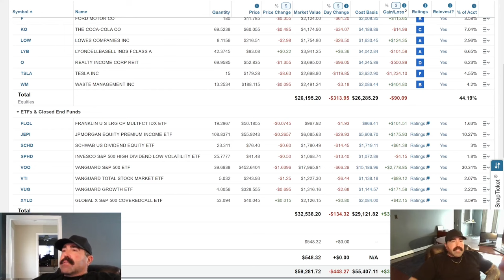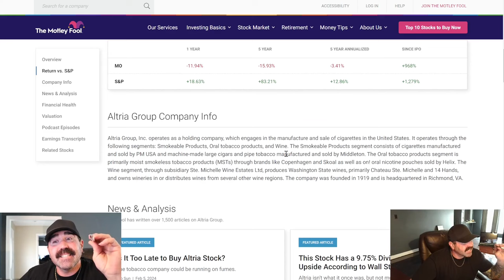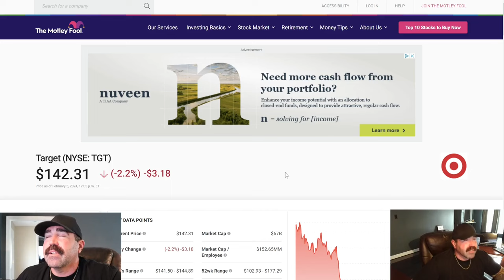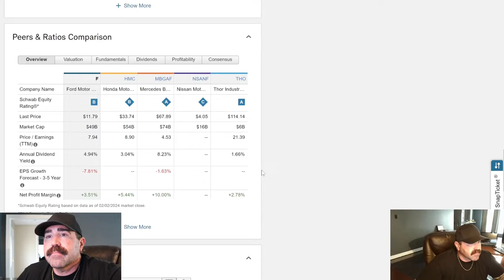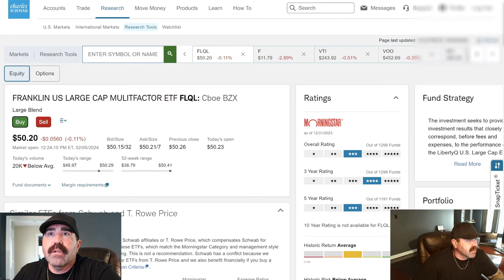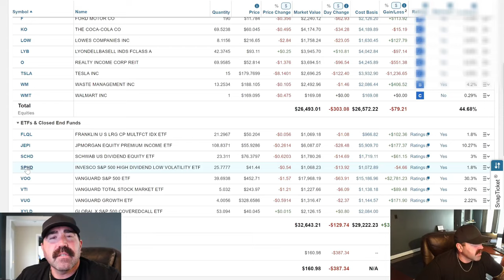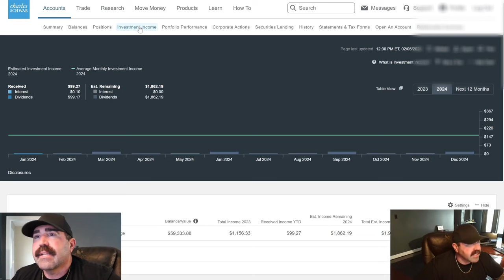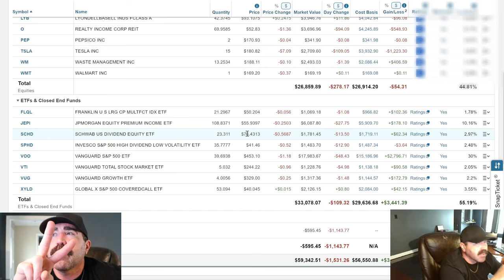Understanding Dividend Kings: Boost Passive Income, Elevate Status, Disrupt The Cycle.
Hello everyone. This video i will be investing into long term dividend stocks. Making Passive income. What is a dividend king? Passive Income. Level UP. Break the CYCLE. Going over my monthly dividend payments. Looking at a few dividend kings.